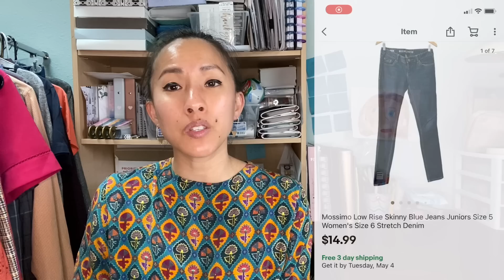I Neglected My Reselling Business: What Sold? Poshmark, eBay, Mercari, Facebook Marketplace Sales!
If you have to neglect your reselling business for a week or two, which reselling platform will still deliver for you? My full-time job is still keeping me extremely busy, so I haven't been able to list, relist, or crosslist as much as I would like to. Despite that, one platform continued to perform consistently for me, whereas the other ones seemed to take a bit hit.

Want to learn how to make money online by reselling new and used clothing online on reselling platforms like Poshmark, eBay, Mercari, Facebook Marketplace, and thredUP? This is the video and channel for you!

Links to other reselling tools I use on a daily basis:

Dymo 4XL
Dymo Compatible Shipping Labels (1 roll)